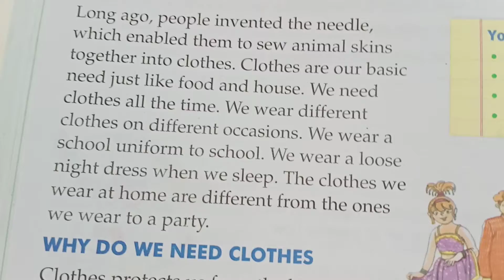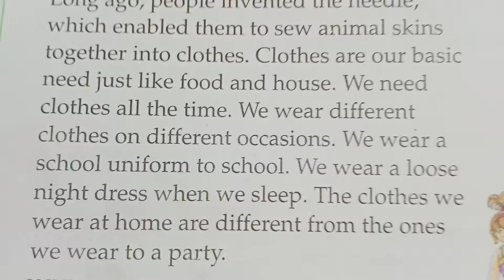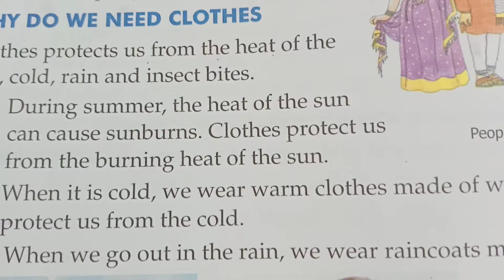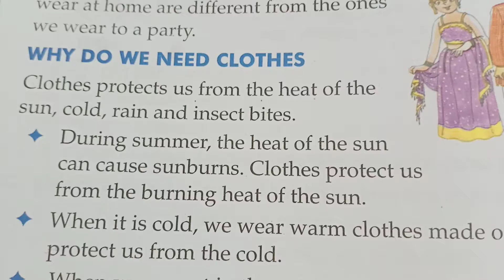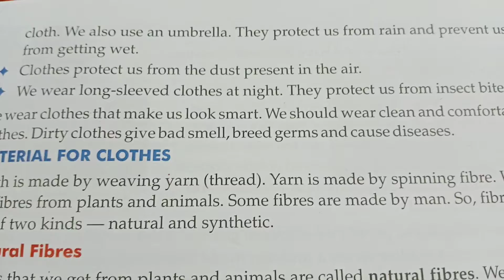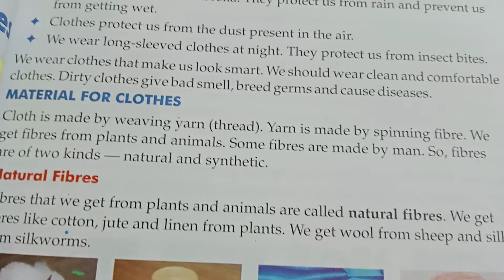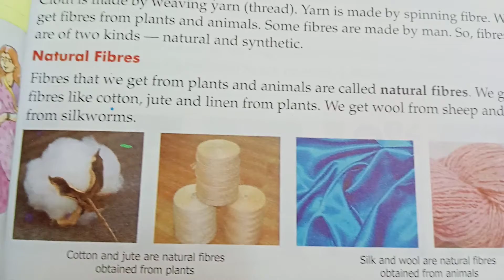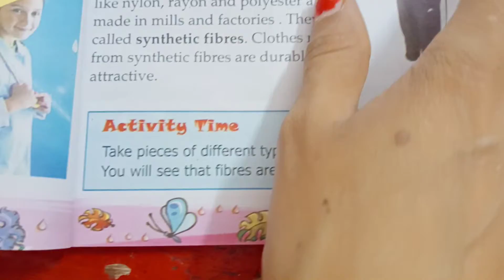Science || Lesson-4 || Our Cloths || Class-4